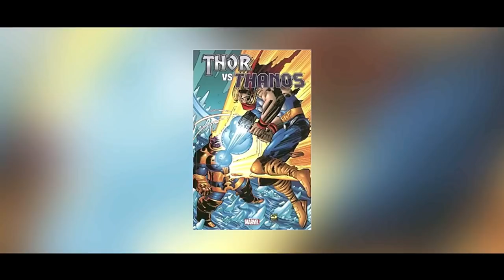თეორია:როგორ დამარცხდება თანოსი უსასრულობის ომში